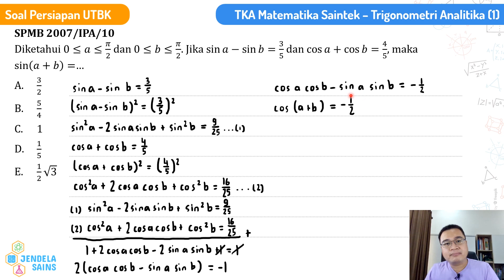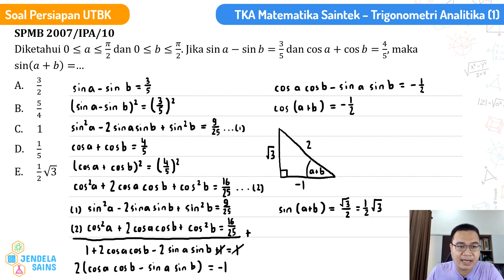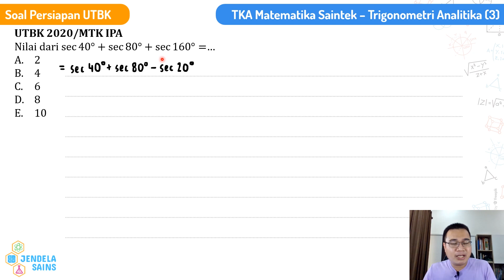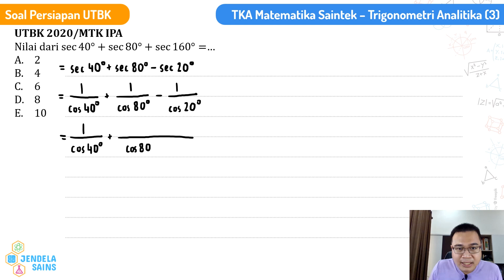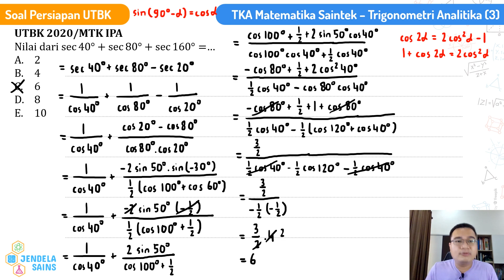Latihan Soal UTBK SBMPTN Eps. 5 • TKA Matematika Saintek • Trigonometri Analitika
Video ini berisi pembahasan latihan soal UTBK SBMPTN, yaitu TKA Matematika Saintek tentang materi trigonometri analitika. Semuanya dibahas detail di video ini, jadi pastikan tonton terus video ini dari awal sampai akhir.

00:00 Intro
00:32 Soal 1: Menentukan nilai dari suatu ekspresi trigonometri menggunakan rumus trigonometri jumlah dan selisih sudut
06:28 Soal 2: Menentukan nilai dari suatu ekspresi trigonometri menggunakan rumus trigonometri sudut rangkap
08:46 Soal 3: Menentukan nilai dari suatu ekspresi trigonometri menggunakan rumus-rumus trigonometri analitika

Untuk pembahasan soal-soal persiapan UTBK lainnya bisa kalian klik link di bawah ini:

Jika kalian ingin mereview kembali materi tentang bab trigonometri analitika, bisa kalian klik link di bawah ini:

jendelasains